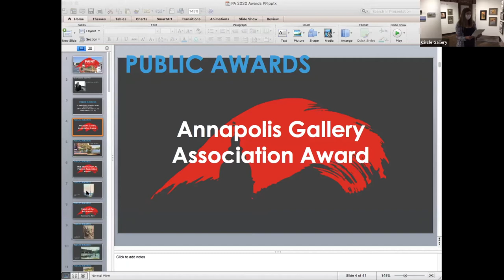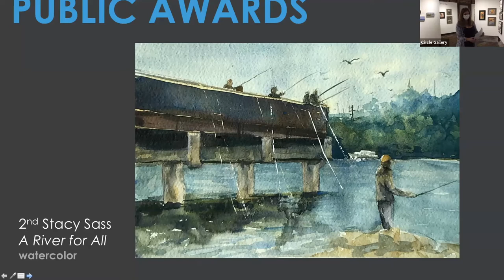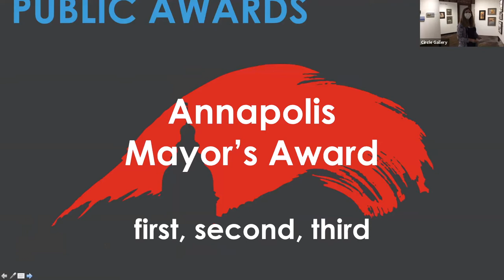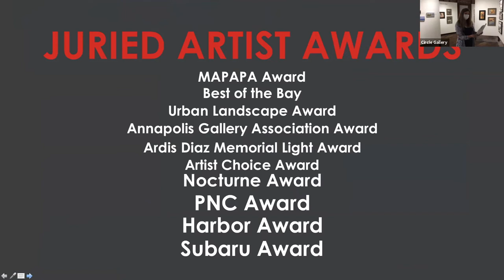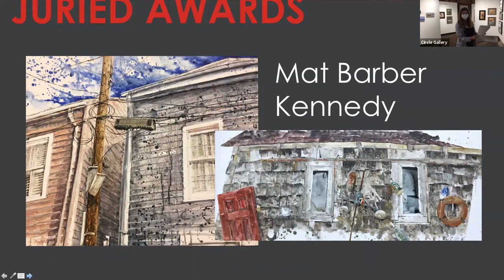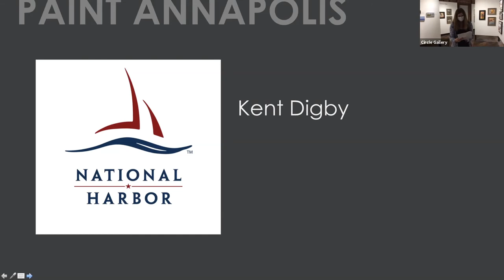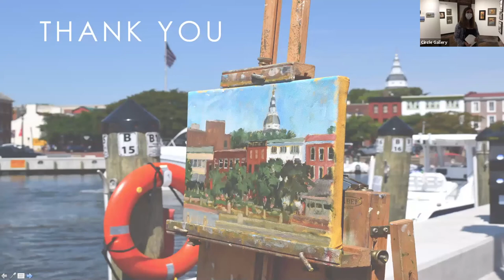Paint Annapolis 2020 Reception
Paint Annapolis 2020 was a huge success! Thanks to the artists, the views, and our incredible sponsors, like PNC, National Harbor, and Annapolis Subaru. Paint Annapolis may have looked different this year, but the community that came out to support it hasn't changed a bit.